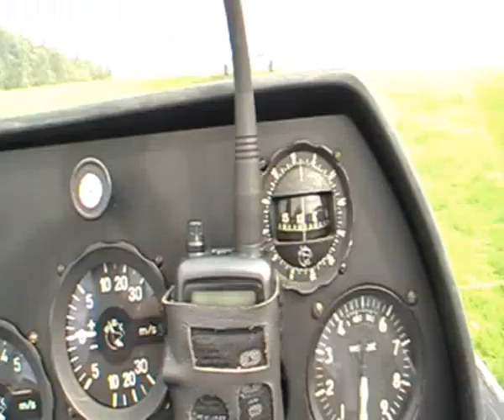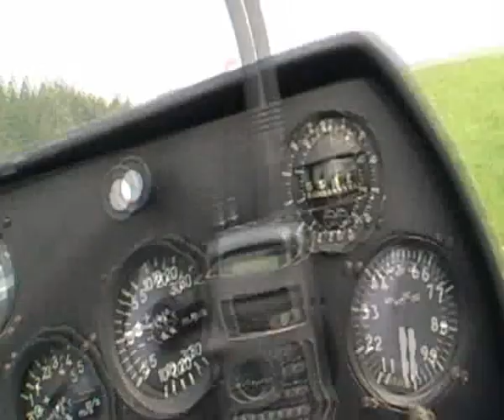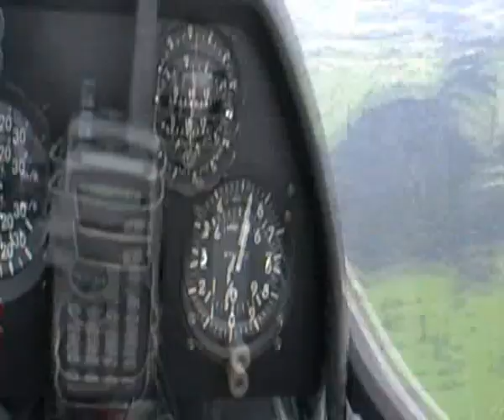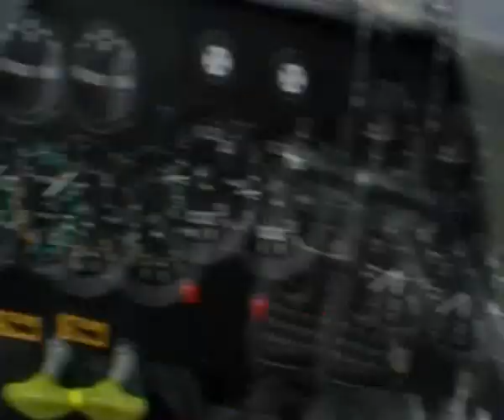rexa007 Chwila z życia,fajne urywki wmv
Auguścik Jerzy & Andrzej jest i Radek
21/08/2011 Góra szybowcowa